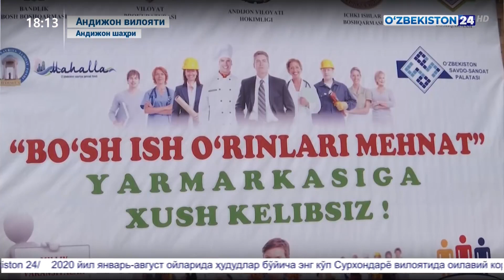Пахта теримига ҳар бир теримчи шартнома асосида жалб қилинади